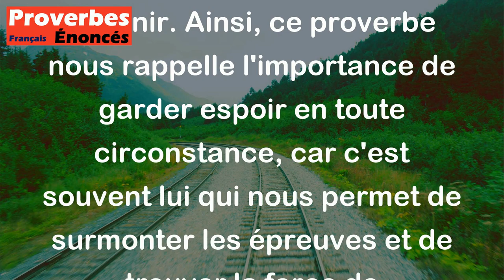Proverbe Français - Le plus grand des maux est de ne plus rien espérer.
Ce proverbe français signifie que le pire des malheurs est de perdre tout espoir. En effet, l'espoir est une force qui nous permet de continuer à avancer, même dans les moments les plus difficiles. Lorsque l'on perd espoir, on peut se sentir perdu et désespéré, sans perspective positive pour l'avenir. Ainsi, ce proverbe nous rappelle l'importance de garder espoir en toute circonstance, car c'est souvent lui qui nous permet de surmonter les épreuves et de trouver la force de persévérer.